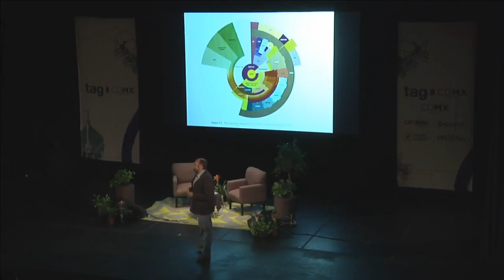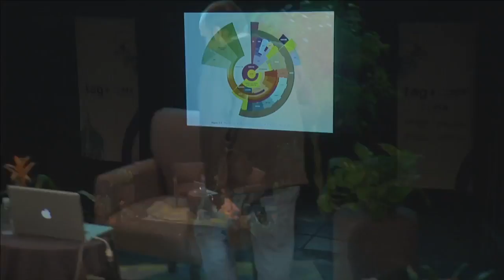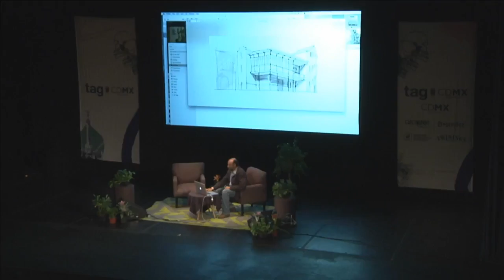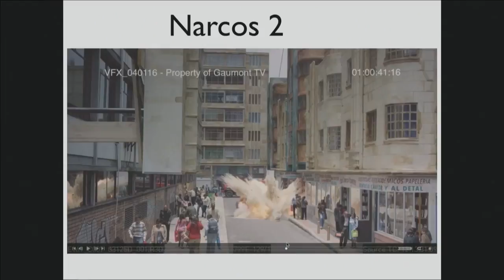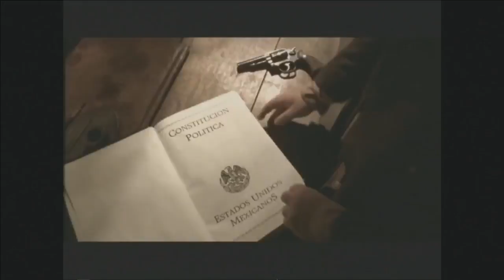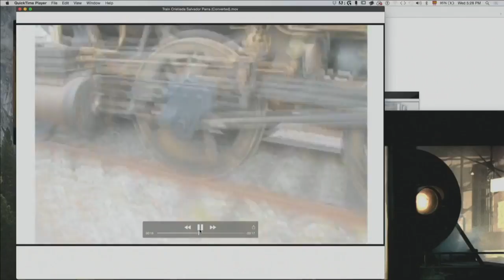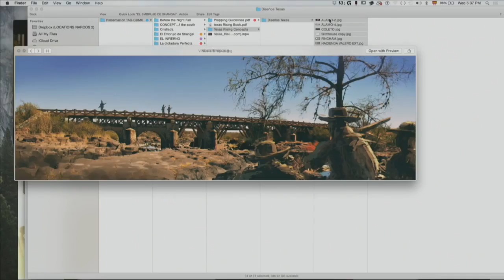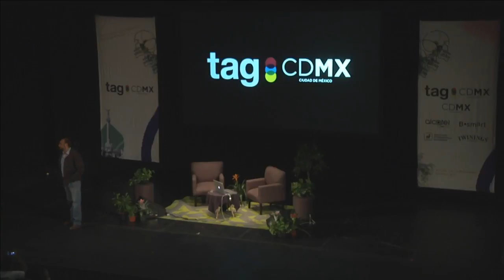El arte de ser invisible | Salvador Parra | Tag CDMX 2017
El gran Salvador Parra nos acompaña en esta quinta edición de Tag CDMX, en donde nos comparte sus conocimientos sobre la dirección de arte.